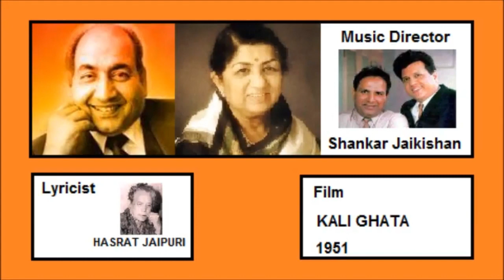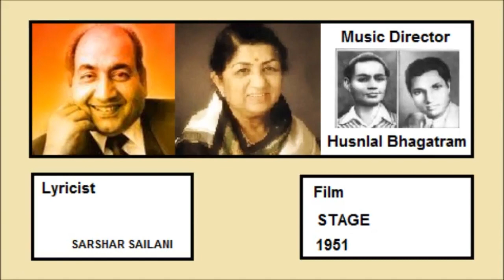LATA RAFI DUET LONG PLAY(F)